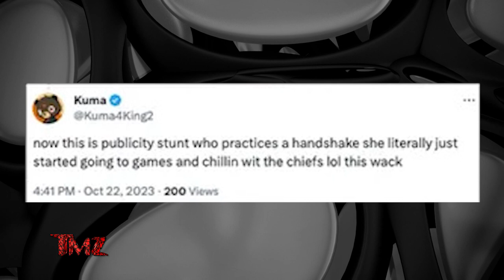TMZ On Demand: Taylor Swift And Brittany Mahomes Special Handshake Gets Mixed Reactions 10/23/23